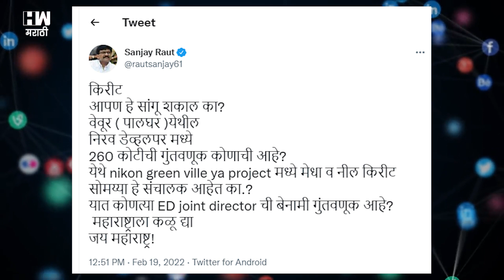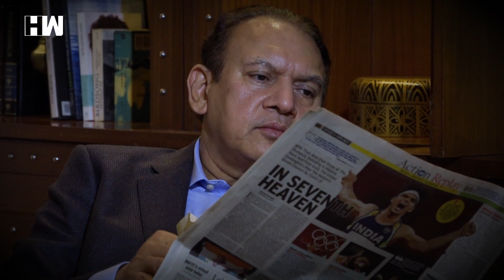"संजय राऊत पहिले तर वाझे शिवसेनेचे दुसरे प्रवक्ते"- सोमय्या| Kirit Somaiya | Sharad Pawar | Shivsena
शिवसेना आणि भाजप हा वाद काही थांबताना दिसत नाहीये. शिवसेना खासदार संजय राऊत यांनी भाजपचे नेते किरीट सोमय्या यांच्यावर सडकून टीका केल्यानंतर आता सोमय्यांनीही पत्रकार परिषद घेत जशाच तसं उत्तर दिलं. यावेळी पत्रकार परिषदेला भाजप नेत्या चित्रा वाघ देखील उपस्थित होत्या. यावेळी सोमय्यांनी संजय राऊत आणि मुख्यमंत्री उद्धव ठाकरे यांच्यावर घणाघात केला आहे.